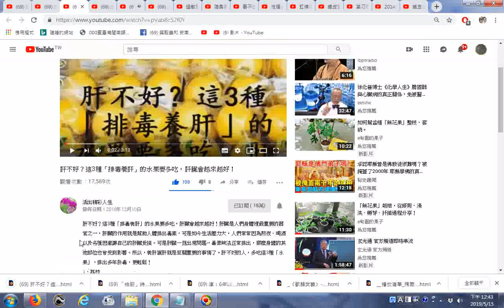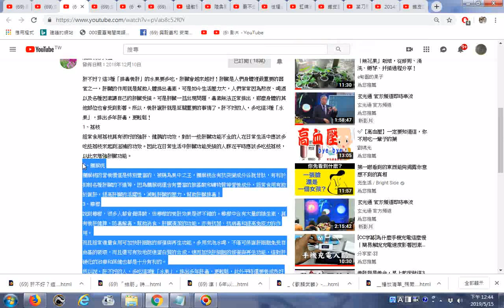推薦 肝不好？這3種「排毒養肝」的水果要多吃，肝臟會越來越好！3、檸檬2、獼猴桃1、荔枝